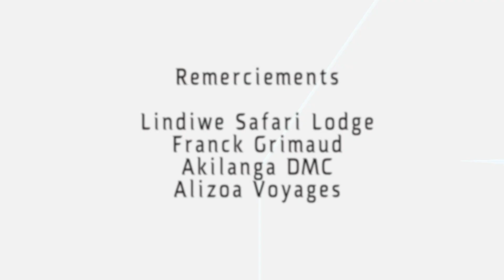South Africa: Portrait TV Patrick de Biasi, Lindiwe Safari Lodge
South Africa: Portrait TV Patrick de Biasi, Lindiwe Safari Lodge, film de Serge Marizy et Jérôme Dhiver ( Zone Australe ) en collaboration avec Akilanga DMC, Aliza Voyages et Air Mauritius.